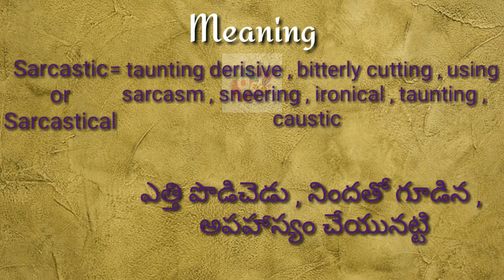Sarcastic/Sarcastical Meaning with Pronunciation//Googul Dictionary//